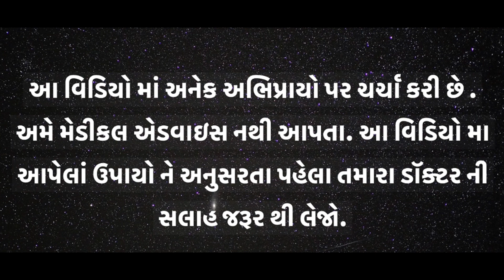[Gujarati] Focus Wheel : Most important process to get everything in life